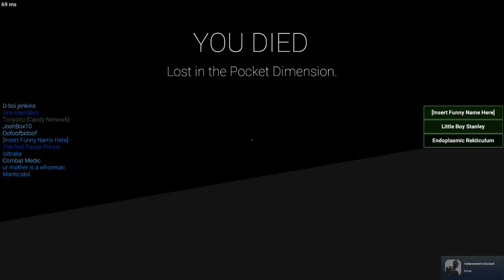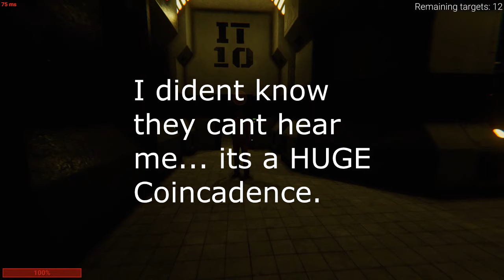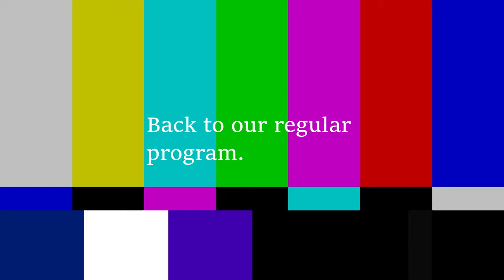SCP Funny Moments